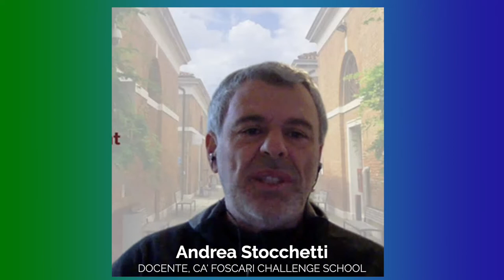Mobilità sostenibile: le nuove competenze. Intervista ad Andrea Stocchetti (Università Ca' Foscari)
Come accelerare il cambiamento verso una sostenibilità che sia economica, ambientale e sociale allo stesso tempo? Dal ruolo delle pubbliche amministrazioni alla pianificazione urbana integrata, dai progetti partecipativi a nuove figure professionali come il mobility manager e il mobility mediator. Ne abbiamo discusso con Andrea Stocchetti, professore associato di Business management & Competitive Analysis e docente del Master Mobility Innovation & Management di Ca' Foscari Challenge School.